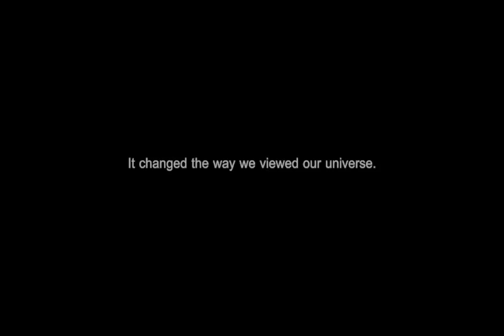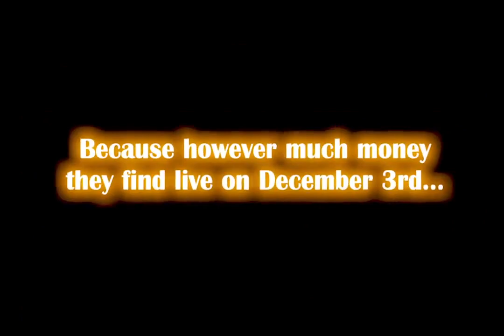FREDDY IN SPACE 2 OFFICIAL GAMEPLAY TRAILER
A new FNAF game trailer